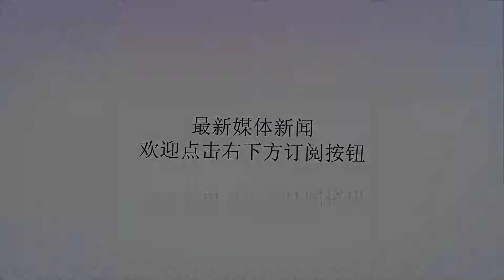中国首支维和直升机分队深入开展“百日安全”活动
Many thanks.中国陆军网讯（余磊）近日，远在苏丹达尔富尔执行维和任务的中国首支维和直升机分队，结合任务区安全形势和维和任务实际，深入开展以雨季飞行安全风险评估、地面应急处突安全防卫演练、“学习新条令、安全零隐患”安全知识考核等为主要内容的“百日安全”活动。苏丹达尔富尔，条件艰苦、环境恶劣、饱经战乱。中国首支维和直升机分队自进驻任务区以来，牢固树立“空中稳、地面稳、零隐患”的安全工作目标，不断加强安全软硬件建设，为圆满完成维和任务构筑了坚实的安全基础。作战室内，飞行员们深入梳理总结以往飞赴13个任务点取得的既有经验，将物资、人员单独或混合装载的多种输送方式以及高海拔、高气温、高频率、强沙尘和大载重条件下的飞行实施方法编写为“标准作业程序”。同时，大家还把各自向同一任务区内友邻机组请教得来的宝贵建议进行逐条整理，对即将到来的雨季飞行搞好特情预想研判，深入分析研究处置预案，为飞行任务组织实施达到“精细筹划、精确实施、精准操作”目标增加了安全底数。停机坪上，装备保障官兵针对任务区飞行占场时间长、出动频率高、装备耗损大的特点，进一步探索优化货物转载、机务准备、紧急排故等流程。同时，他们充分利用装备大检查、换季维护、机械日等时机积极开展“安全百分百”岗位实践活动，不断提高机务官兵对“基本原理、基本维护、基本操作”的整体掌握水平。目前，在每次飞行平均仅有40分钟起落间隔的情况下，机务官兵排除一般故障缺陷的时间控制在20分钟左右，且直升机出动率始终保持在联合国《委托协议书》规定的75%以上。演练场上，官兵们时刻保持战备状态、随时做到闻令而动。营区防卫演练，应急分队五分钟内可以完成十余个战位的布防；快反小组两分钟内可以全副武装蹬车出动。护卫途中，警戒车辆根据特情处置方案随时变换战斗队形，警卫小组处置“来犯之敌”高效有力。通过搞教育、抓预防，查问题、抓整改，定措施、抓落实，不断强化各级的安全发展理念，使广大官兵牢固树立安全就是责任、安全就是幸福、安全就是荣誉、安全就是效益的观念，为维和任务的圆满完成提供坚实基础。维和直升机分队领导介绍说：“此次开展‘百日安全’活动，旨在确保维和任务能够在安全工作上万无一失，用最高标准向祖国和人民交出首支维和直升机分队的一份合格答卷。”责任编辑：